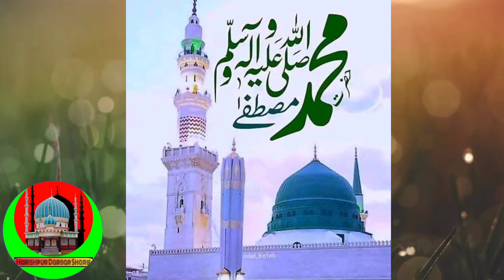৭ ই অগ্রহায়ণ । হরিশপুর দরবার শরীফে নবী পাকের নামে সালাম কেয়াম পাঠ করা হচ্ছে।। Sk Ziar MD Naq. Muj.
বিশ্বনবী হাবিবুল্লাহ নাবি মুহাম্মাদুর রাসুলুল্লাহ সাঃ এর নামে

সালাম কিয়াম পাঠ করা হচ্ছে  হরিশপুর দরবার শরীফ এ।।।

ফাতিহা শরীফের দিন ৭ ই অগ্রহায়ণ।। সোমবার।।

বাংলা ১৪২৭ সাল।।।

🌾🌾🌿🌿 Assalamu Alaikum wa Rahmatullahi Wabarkatuhu .🏵️🏵️🌺🌺

In the name of Prophet Habibullah Nabi Muhammad Rasulullah SA

Salam Qiyam is being recited at Harishpur Darbar Sharif.

The day of Fatiha Sharif Monday, November 23rd. 2020 yaars ..

اسالاماموئیکم ورحمت اللہی وبرکاتہو۔

نبی حبیب اللہ نبی محمد رسول اللہ ص کے نام سے

ہریش پور دربارشریف میں سلام قیوم کی تلاوت کی جارہی ہے

فاتحہ شریف کا دن 23 نومبر پیر کو ہے۔